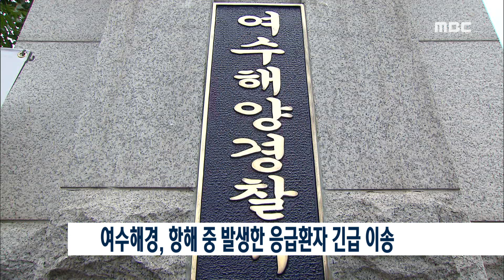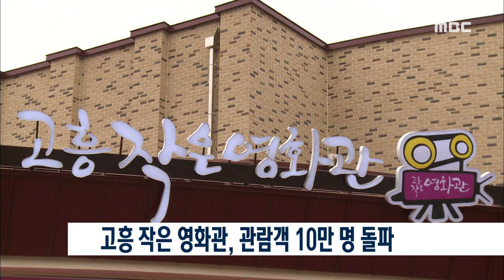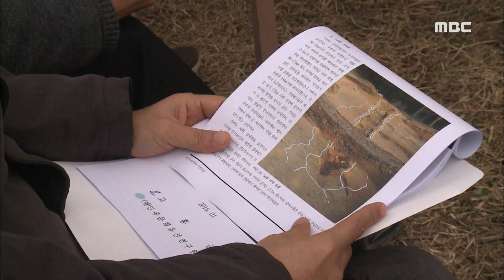[뉴스데스크] 다시보기 (17/09/18/월)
여수해경, 항해 중 발생한 응급환자 긴급 이송
오는 23일, 제9회 광양만권 화합의 가족콘서트 열려
23~24일, 여수 여자만 갯벌노을체험축제 열려
고흥 작은 영화관, 관람객 10만 명 돌파
여수시, 내년에 공중케이블 정비 착수
광양시, 노후 도로조명 전면 교체 사업 추진
고흥 운대리 분청사기 가마터 1기 등, 추가확인
순천시, 주암댐 고립묘지 성묘객 특별 수송
광양경제청, 율촌1산단 추석맞이 환경정비 추진 //